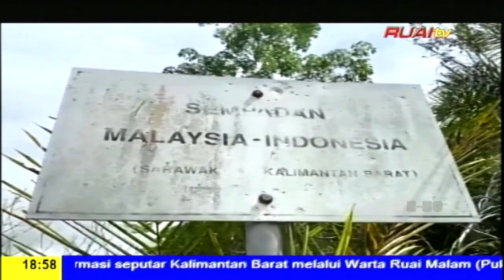BUPATI DAN DANDIM 1206 PSB SIDAK JALUR TIKUS PERBATAS RI MALAYSIA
BERITA WARTA RUAI, 16 NOVEMBER 2023